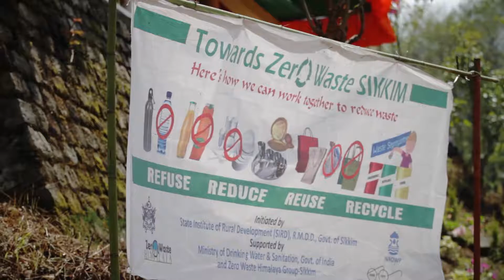Sikkim ECO TOURISM trailer